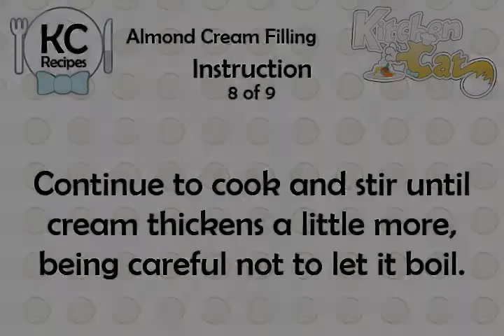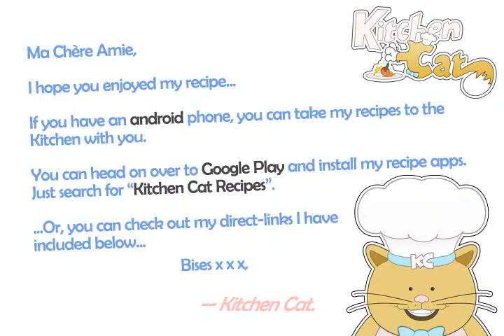Almond Cream Filling - Kitchen Cat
★ Kitchen Cat ★ Almond Cream Filling Recipe.
For this recipe you will need:
✰ ✰ ✰ ✰ ✰ INGREDIENTS ✰ ✰ ✰ ✰ ✰
1/2 c : Toasted Almonds, Ground
1 ts : Vanilla
1 c : Almond Paste
1 c : Rich Milk or Light Cream
1/4 c : Butter
1/2 c : Sugar
6 : Egg Yolks